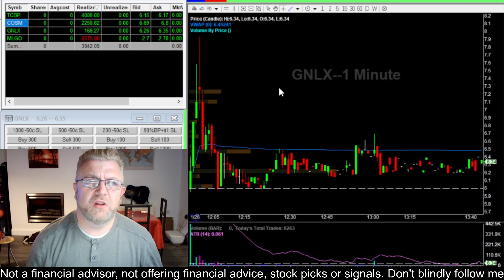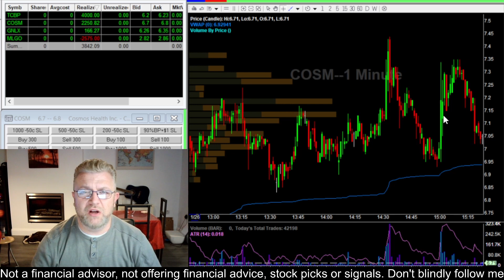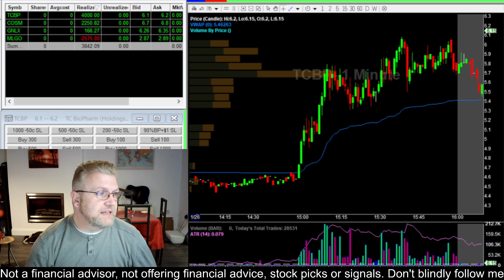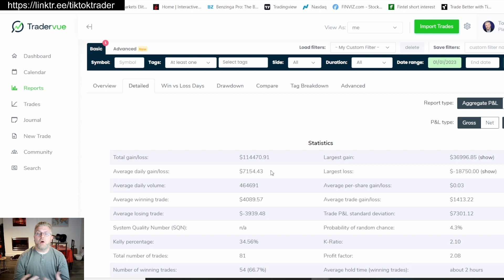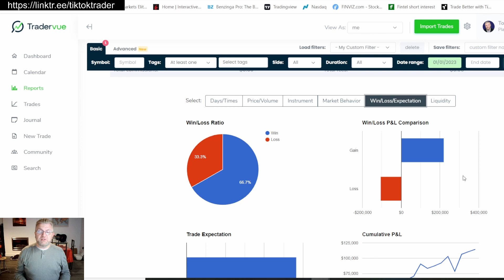Day Trade With Tony Day Trade Recap +$3,842 - $MLGO +125%, $GNLX New IPO, $TCBP +60%, $COSM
Here are the tools I use to trade:

To Find Stocks To Trade I use Benzinga Scanners & Trade Alerts.

Chart And Track The Markets Like The Professionals Do With Tradingview